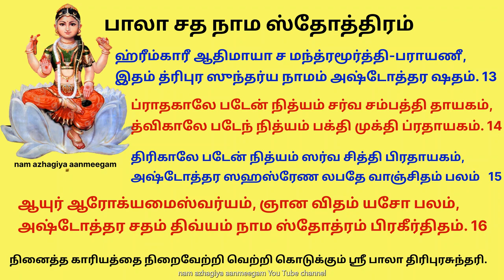நினைத்த காரியத்தை நிறைவேற்றி வெற்றி கொடுக்கும் பாலா சத நாம ஸ்தோத்திரம் Bala shata nama stotram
Aruna kirana jwala, ranchitha, savakasa,
Vidhrutha japa vatika, pusthika Bheethi hastha,
Ithara kara varadya, phulla kalhara samstha,
Nivasathu hrudhi Bala, nithya kalyana roopa
அருண கிரண ஜ்வாலா ரஞ்சிதா சாவகாசா
வித்ருத ஜப வாடிகா, புஸ்திகா பீதி ஹஸ்தா,
இதர கர வரத்யா, புல்ல கல்ஹார ஸம்ஸ்தா,
நிவாஸது ஹ்ருதி பாலா , நித்ய கல்யாண ரூபா.   1
Arunaroopa, maharoopa ,jyothiroopa, maheswari,
Parvathi vara roopa cha para brahma swaroopini.                1

அருணரூப, மஹாரூப, ஜோதிரூப, மகேஸ்வரி,
பார்வதீ வர ரூபா ச பர ப்3ரஹ்ம ஸ்வரூபிணீ ॥ 1

Lakshmi, Lakshmi swaroopa, cha laksha laksha swaroopini,
Gayatri chaiva savithri, sandhya Saraswathi , sthuthi.            2

லக்ஷ்மி, லக்ஷ்மி ஸ்வரூபா, ச லக்ஷ லக்ஷ ஸ்வரூபிணீ,
காயத்ரி சைவ சாவித்திரி, சந்தியா சரஸ்வதி, ஸ்துதி. 2

Veda bheja, Brahma bheeja, Viswa bheeja, Kavi Priya,
Iccha Shakthi, Kriya Shakthi, Athma shakthir Bhayangari.

வேத பீஜ, பிரம்ம பீஜ, விஸ்வ பீஜ, கவி பிரியா,
இச்சா சக்தி, கிரியா சக்தி, ஆத்ம சக்தி பயங்கரி. 3

Kalika,Kamala ,Kali, Kankali, Kala roopini,
Upasthihi swaroopa, cha pralaya, laya karini.

காளிகா, கமலா, காளி, கன்காலி, கலா ரூபிணி,
உபஸ்திஹி ஸ்வரூபா ச ப்ரலயா, லய காரிணீ. 4

Hingula, Thwaritha, Chandi, Chamunda, Munda Malini,
Renuka, Bhadra kalicha Mathangi, Shiva Shambhavi.             5

ஹிங்குலா, த்வரிதா, சண்டி, சாமுண்டா, முண்ட மாலினி,
ரேணுகா, பத்ரா கலிச்சா மாதங்கி, சிவ சாம்பவி. 5

Yogula, mangala Gauri, Girija, Gomathi, Gaya,
Kamakshi, Kama roopa cha, Kamini, Kamaroopini.

யோகுலா, மங்கள கௌரி, கிரிஜா, கோமதி, கயா,
காமாக்ஷி, காம ரூபா ச, காமினி, காமரூபிணீ. 6

Yogini, yogaroopa cha yoga gnana shiva priya,
Uma Kathyayani Chandi Ambika Tripura sundari

யோகினி, யோகரூபா ச யோக ஞான சிவ ப்ரியா,
உமா காத்யாயனி சண்டி அம்பிகா திரிபுர சுந்தரி 7

Aruna, tharuni, santhi, sarva sidhi, sumangala,
Shivaa , sidhimatha cha sidhividhya, haripriya.

அருணா, தருணி, சாந்தி, சர்வ சித்தி, சுமங்கலா,
ஶிவா, ஸிதிமாதா ச ஸித்திவித்யா, ஹரிப்ரியா. 8

Padmavathi Padma varna Padmakshi Padma Sambhava,
Dharini, dharithri, dhathri, agamya gamyavahini

பத்மாவதி பத்ம வர்ணா பத்மாக்ஷி பத்ம சம்பவா,
தாரிணி, தரித்ரி, தாத்திரி, அகம்ய கம்யவாஹினி 9

Vidhyavathi Manthrashakthi Manthrasidhi parayani,
Virad dharini , dhatri, varahi viswa roopini
विद्यावती मंत्र-शक्ति   मंत्र-सिद्धि  परायणी,
विराड्  धारिणी , धात्री, वाराहि  विश्व रूपिणी   10
வித்யாவதி மந்த்ரஶக்தி மந்த்ரஸித்தி பராயணி,
விராட் தாரிணி, தாத்ரி, வாராஹி விஸ்வ ரூபிணி 10

Para pasya, Para Madhya, divya vadhya vilasini,
Nadha Bindu, Kala Jyothir vijaya Bhuvaneswari.
परा पश्या, परा मध्या, दिव्य वध्या विलासिनी,
नाध बिन्दु, कला ज्योथिरr   विजया भुवनेश्वरी।  11
பரா பஸ்யா, பர மத்யா, திவ்ய வத்யா விலாசினி,
நாத பிந்து , கலா ஜோதிர் விஜயா புவனேஸ்வரி. 11

Aiimkarini Bhayakari, Kleemkari,  Kamala priya,
Saim kari Shiva Pathni, cha para Thathwa prakasini.
ऐमकारिणी भयकरी, क्लीमकारी, कमल  प्रिया, .
सैं करी  शिव पथनी   च ,  पर तत्व  प्रकासिनी।  12
ஐம்காரினி பயகரி, க்லீம்காரி, கமல ப்ரியா,
சைம் கரி ஶிவ பத்நி ச பர தத்வ ப்ரகாசிநீ ॥ 12

Hreemkari Aadhimaya cha Manthramoorthiparayani,
Idham Tripura sundarya namam ashtothara shatam.
ह्रींकारी  आधिमाया च   मंत्र-मूर्ति-परायणी,
इधं त्रिपुर सुन्दर्य      नामं   अष्टोत्थर  शतम्।   13
ஹ்ரீம்காரீ ஆதிமாயா ச மந்த்ரமூர்த்தி-பராயணீ,
இதம் த்ரிபுர ஸுந்தர்ய நாமம் அஷ்டோத்தர ஷதம். 13

Prathakale paden nithyam sarva sampathi dayakam,
Dwikale paden nithyam bhkthi mukthi pradayakam.
प्रातःकाले पठेन्   नित्यं   सर्व सम्पत्ति   दायकं,
द्विकाले पठेन्  नित्यं   भक्ति मुक्ति प्रदायकम्।  14
ப்ராதகாலே படேன் நித்யம் சர்வ சம்பத்தி தாயகம்,
த்விகாலே படேந் நித்யம் பக்தி முக்தி ப்ரதாயகம். 14

தினமும் காலையில் படியுங்கள், சகல செல்வங்களையும் தரும்.

Trikale paden nithyam sarva sidhi pradhayakam,
Ashtothara sahasrena labhathe vanchitham phalam.
त्रिकाले पठेन्  नित्यं सर्व सिद्धि  प्रदायकं,
अष्टोथरा सहस्रेण   लभथे    वाञ्चिथं  फलं  15
திரிகாலே படேன் நித்யம் ஸர்வ சித்தி பிரதாயகம்,
அஷ்டோத்தர ஸஹஸ்ரேண லபதே வாஞ்சிதம் பலம் ॥ 15
Ayur arogyamaiswarya , Jnana vitham Yaso Balam,
Ashtothara satham divyam nama stotram prakeerthitham.

आयुर् आरोग्य मैश्वर्य, ज्ञान विधमm  यशो बलं,
अष्टोथरा शतं  दिव्यं    नाम स्तोत्रं  प्रकीर्तितम्।   16
ஆயுர் ஆரோக்யமைஸ்வர்யம், ஞான விதம் யசோ பலம்,
அஷ்டோத்தர சதம் திவ்யம் நாம ஸ்தோத்ரம் பிரகீர்திதம். 16

பராசக்தி தானே விரும்பி எடுத்துக்கொண்ட குழந்தைப்பருவ வடிவமே ஸ்ரீ பாலாதிரிபுரசுந்தரி.

ஓம் பால ரூபாயை வித்மஹே
ஸதா நவ வர்ஷாயை தீமஹி
தந்நோ பாலா ப்ரசோதயாத்

பாலா திரிபுரசுந்தரியை வணங்குங்கள். அவளின் காயத்ரியைச் சொல்லுங்கள். ஒரு பத்துநிமிடம் கண்கள் மூடி, எந்தநாளாக இருந்தாலும் அவளிடம் உங்கள் குறைகளையெல்லாம் சொல்லி முறையிடுங்கள். சொன்ன சொல் மாறாத குழந்தையென ஒரு தாயைப் போல் ஓடிவந்து நம்மைக் காத்தருள்வாள் தேவி.
நினைத்த காரியத்தை நிறைவேற்றி வெற்றி கொடுக்கும் ஸ்ரீ பாலா திரிபுரசுந்தரி

வாழ்வில் சகல செளபாக்கியங்களையும் தந்தருள்வாள் பாலா! பலமும் வளமும் தந்து நம்மைக் காப்பாள் பாலா!